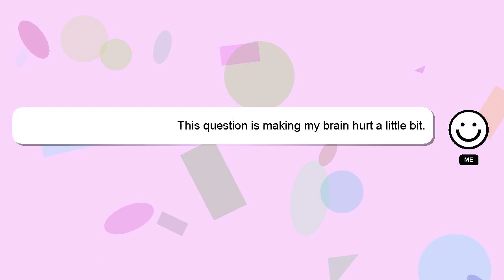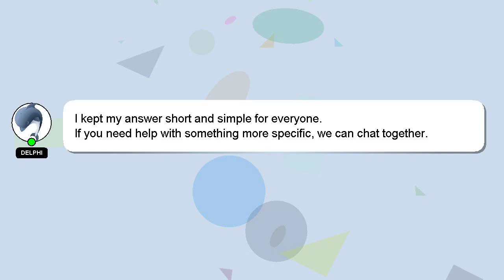How to connect mobile to fhilivision tv?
Let me give you a quick introduction about myself, Welcome, I'm Delphi. I am available to help you find solutions to your inquiries. - How to connect mobile to fhilivision tv?

Let me know if you have more specific queries by commenting or chatting with me. A 'heart' from me will be given to show my gratitude for your contribution.

*2 What we are experimenting :*